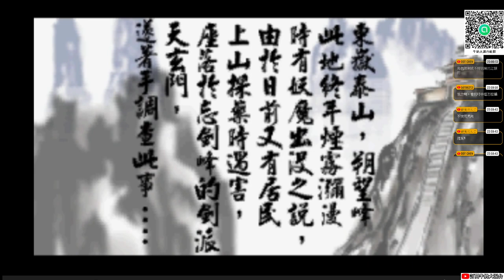【天地劫:神魔至尊傳】#0 第零幕獨行|殷劍平違抗師命|逐出師門|牛奶大濕台|配音版|2021年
👉天地劫神魔至尊傳直播檔2021年重配版播放清單

密碼:3345678